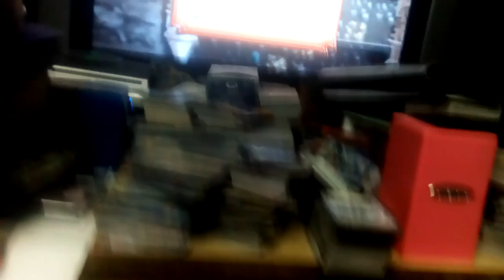Supernova Gem 45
Bejeweled 3 ps3 version almighty Supernova Gem MADNESS! BOOOOOYA!😁😁😁😁😁😁😁😂😂😂😂😂😂😈